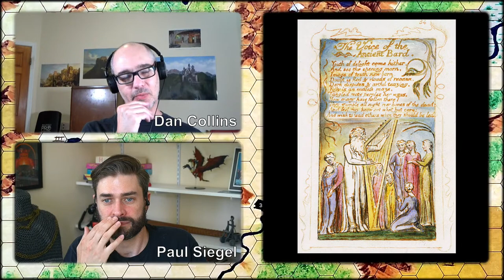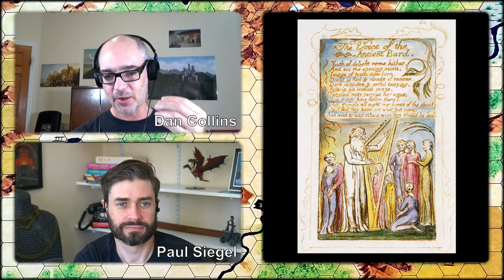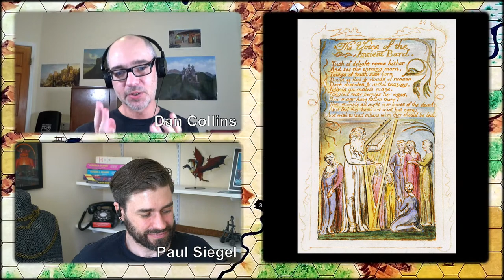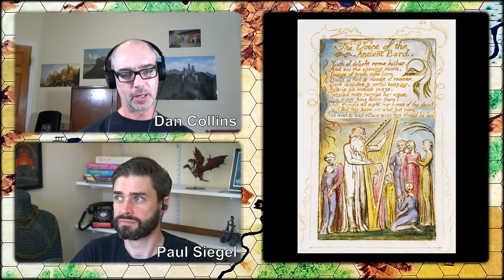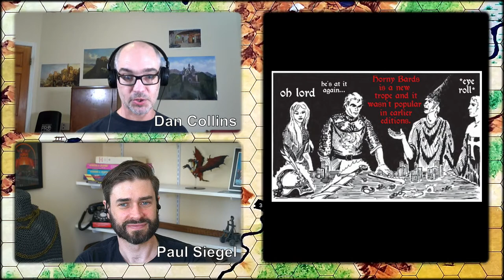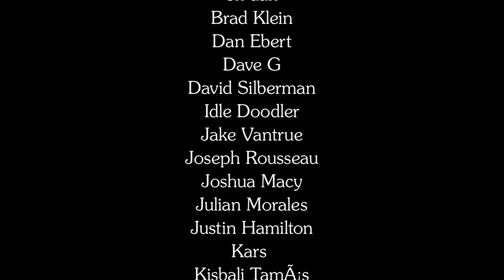Bards | Playing a Different Tune | Wandering DMs S03 E25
Dan & Paul investigate the history of Bards throughout the editions of D&D. Did you know that in 1st Edition Bards were considered the apex predator, the peak of powergamers dreams? What level of strength is appropriate in the game? How did that idea inspire Prestige Classes in the 3E/d20 System/Pathfinder? And what bits from real history have yet to be delved into?